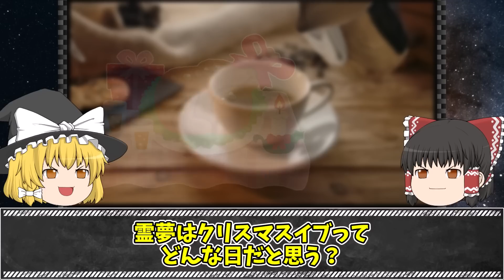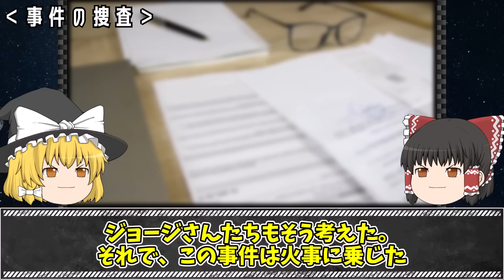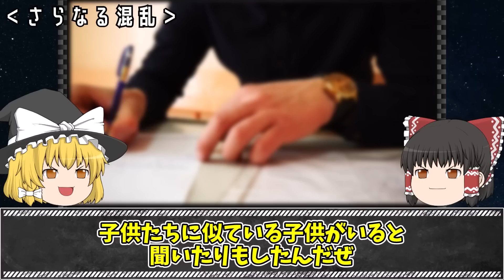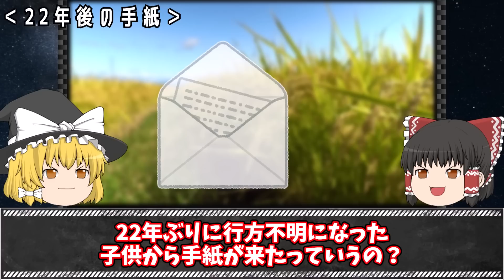【ゆっくり解説】衝撃の結末...火災現場から姿を消した５人の子供たちの行方とは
今回は「ソダー家失踪事件」をゆっくり解説するわ。

【関連動画】

▼【ゆっくり解説】未解決事件とDNAが一致した極悪ホームレス「大阪DDハウス殺人事件」

▼【ゆっくり解説】女教師が生徒を洗脳し殺害計画を企てたヤバすぎる事件